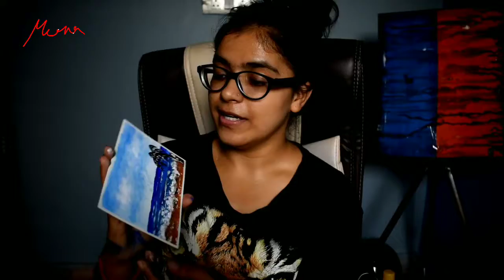Acrylic Painting of Seascape / Paint With Me/ Everyday Art Challenge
Hello friends!

I Hope you guys love this artwork, its very easy technique to paint beautiful Seascape using Acrylic Colours.❤️

🔗 Painting items & materials that I used⬇️

🔹Watercolor sheet

🔹 Paint Brush

🔹 Acrylic colours

🔹Painting knives

Meena Pandey